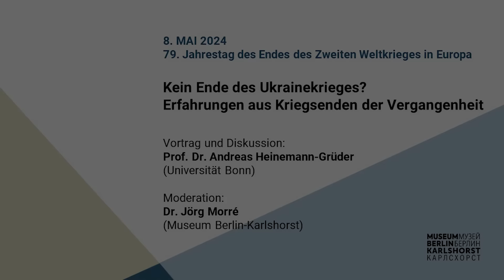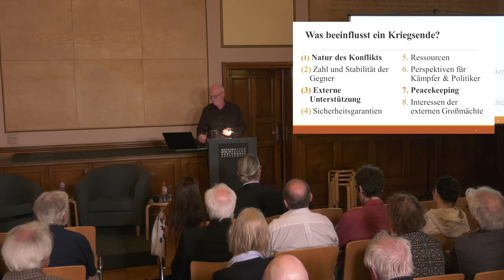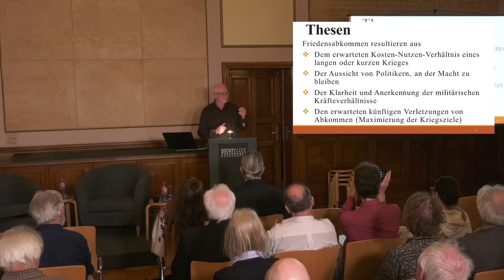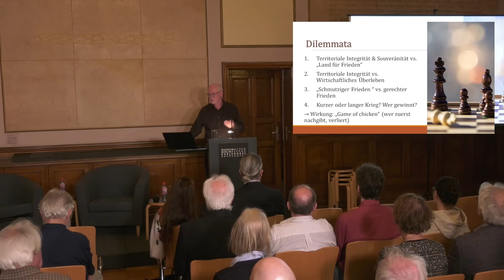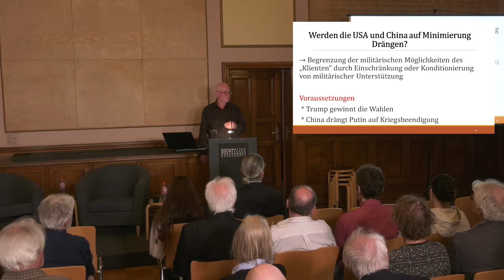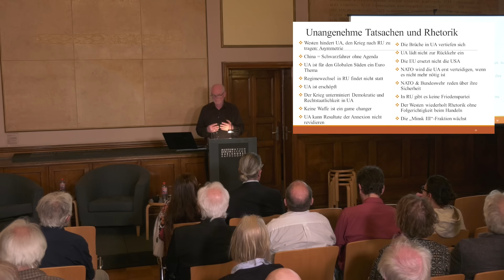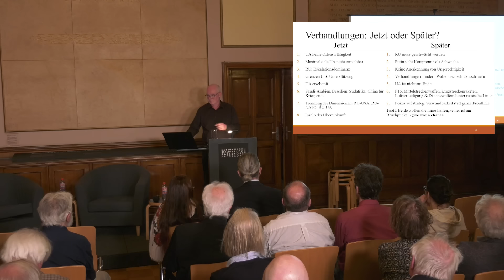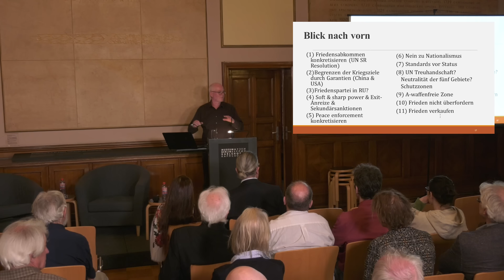Kein Ende des Ukrainekrieges? Erfahrungen aus Kriegsenden der Vergangenheit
Ein Vortrags- und Diskussionsabend zum 79. Jahrestag des Endes des Zweiten Weltkrieges in Europa - am 8. Mai 2024 im Museum Berlin-Karlshorst

mit Prof. Dr. Andreas Heinemann-Grüder (Universität Bonn)
Moderation und Begrüßung: Dr. Jörg Morré (Museum Berlin-Karlshorst)

Die Ukraine befindet sich im dritten Jahre nach Beginn des russischen Angriffskrieges in bedrängter Lage. Bröckelt der internationale Rückhalt, könnte die Ukraine weitere schwere Verluste erleiden. Was wären die Konsequenzen? Die Politikwissenschaft schaut mittels der Konfliktforschung auf die Frage, was Kriegsenden beeinflusst und ob die Geschichte vergangener Kriegsenden mögliche Antworten auf die aktuellen Herausforderungen des Ukrainekrieges bieten kann.